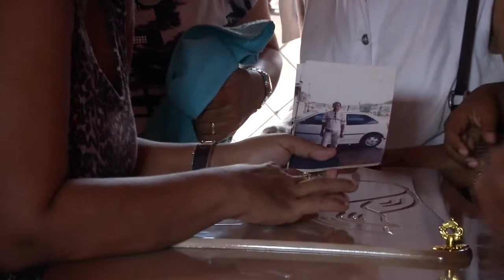Velório do motorista de ônibus vitima do acidente na BR 316